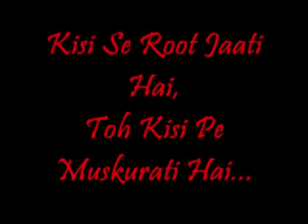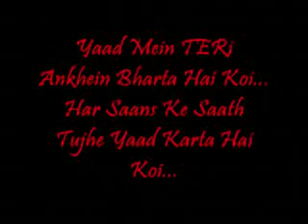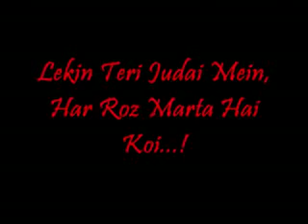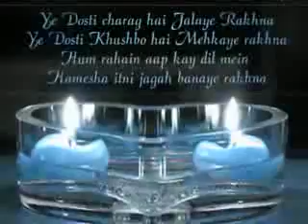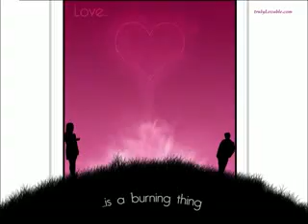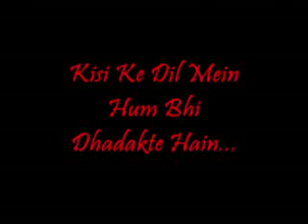Har Jagah Mein- mithoon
(har jagah mein tu samaaya hai
har disha mein tu numaaya hai) - (2)
subah mein shaam mein tera zikr hai, tera saaya hai
mera haath jo tu thaam le, phir jahaan ka karana hai kya
tu hi tu har jagah, tu hi tu jine ki wajah - (2)

meri subah mein meri shaam mein, tera jirr hai, tera saaya hai

tu roshani koi chaandani, tu hi ped hai tu hi chhaanv bhi
tu hi raasta tu hi hai safar, jaha pahunchana hai woh gaanv bhi

yaar tera saath jis pal pa liya jisane
usako toh phulon ki tarah raahon ka ?? mile
har jagah mein tu samaaya hai, har disha mein tu numaaya hai
main tere nashe mein hoon chur sa, teri justajoo mein hai jindagi